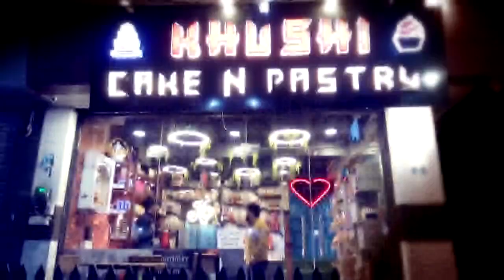बीचडली मौहल्ले में सामुदायिक भवन हेतु जमीन आवंटन की मांग